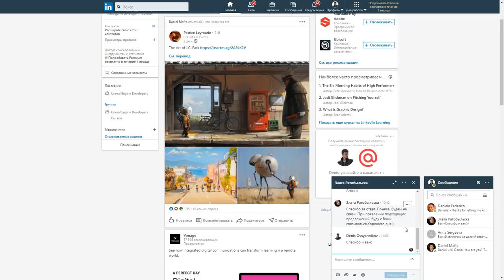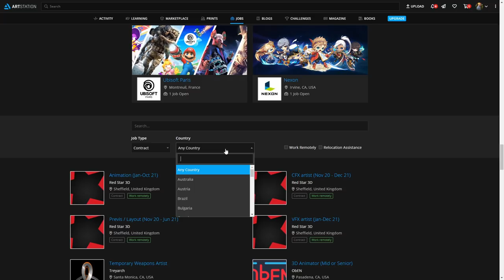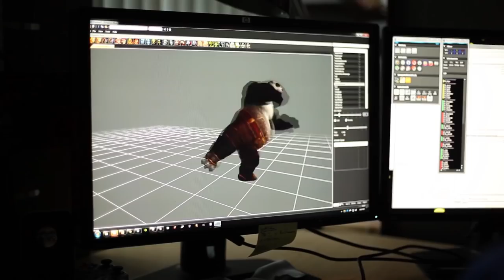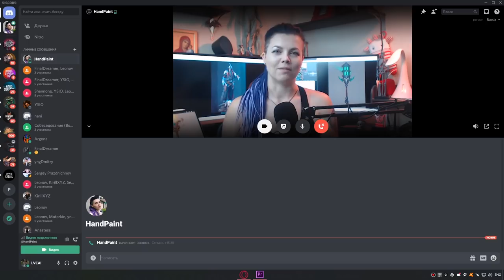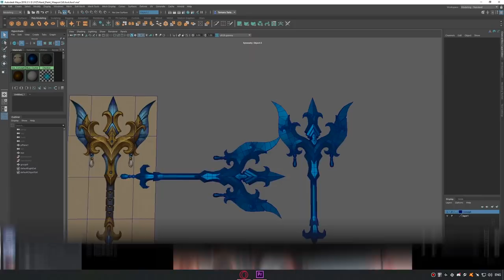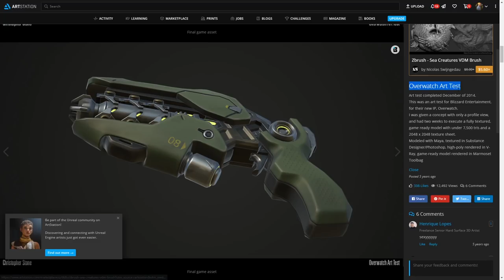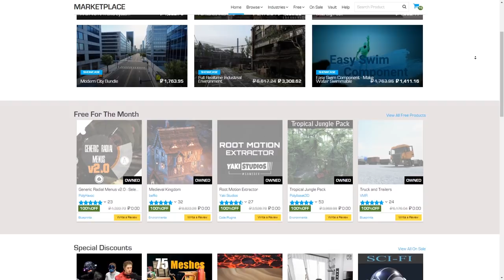Как найти работу в Геймдев | Работа в Game dev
Найти работу в Gamedev сфере не так сложно как кажется, да и сама сфера разработки игры достаточно обширна. Геймдев включает в себя множество самых разнообразных вакансий и в этом видео Арталаски расскажет как найти работу в Game dev за рубежом или в России, какие зарплаты, сколько платят и на что можно рассчитывать.